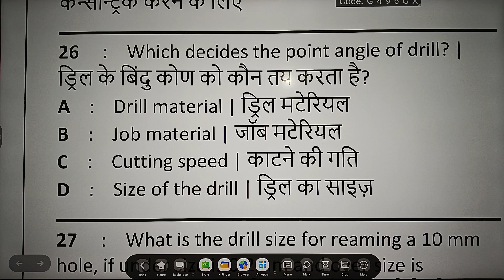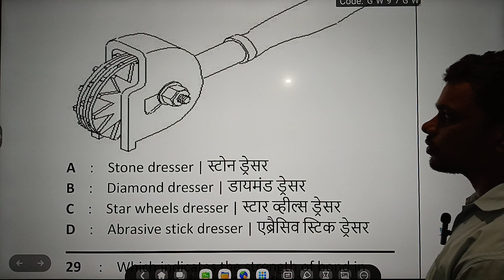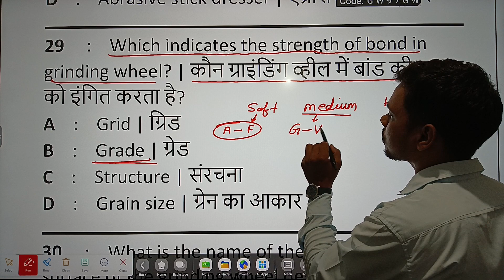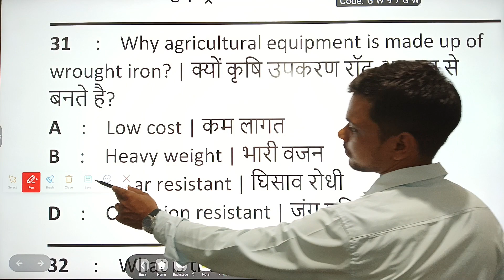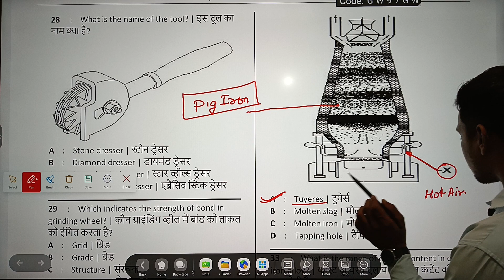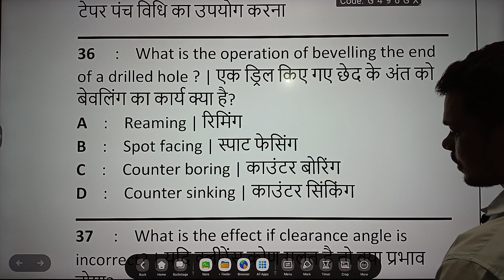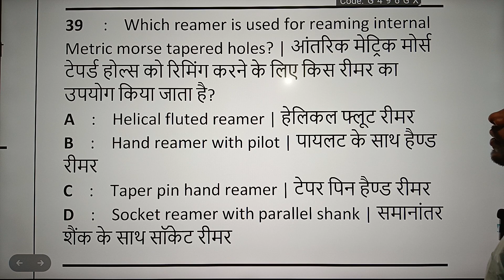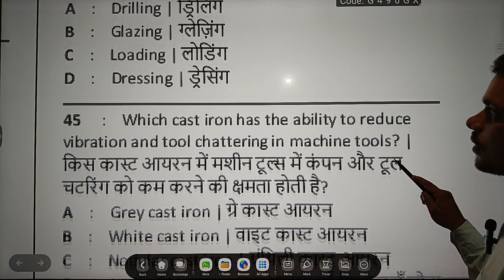fitter objective discussion||Bharat skill ||Param Technical